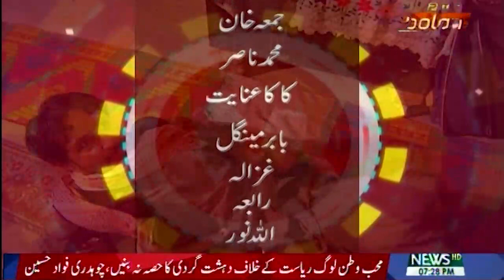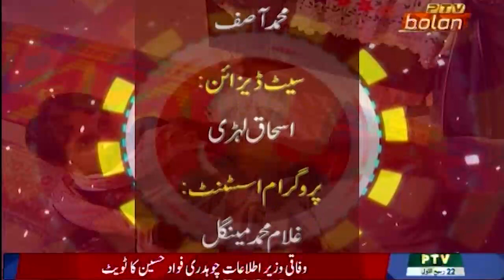drama serial shair khaan episode 16 ptv bolan